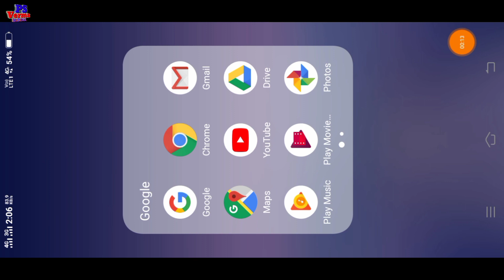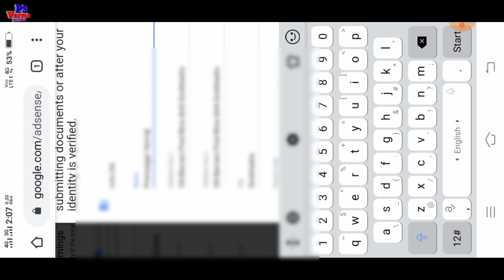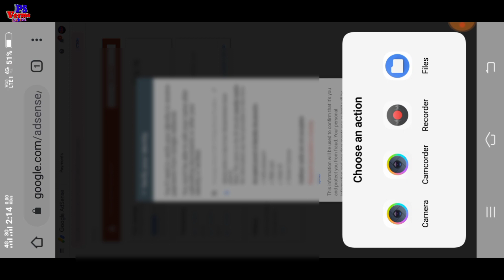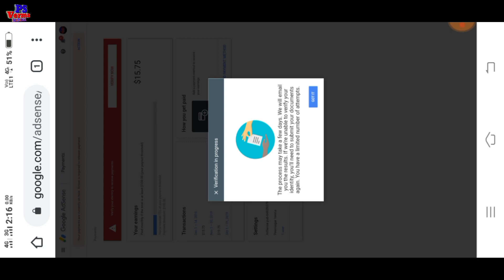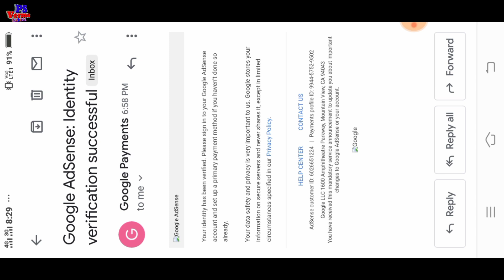How to apply Adsense pin after 10$ | Adsense account verification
Hello
Dosto Namskar Wellcome to my channel dosto Maine apko aj ke Video me batya hai ki 10$ Completely hone par google Adsense pin kaise apply karte hai live froop ke shath.

Cover topic :-

How to verify address in google Adsense
Get request new pin :google Adsense
Pin notifications not showing, Request pin
Request google pin, Google Adsense earning proof
Google Adsense New rules, Google Adsense New policy
Google Pin
Adsense pin
Request google Adsense pin
Proof of address :how to, how to verify account mail pin
Adsense support
Adsense help
Google Adsense related questions :Adsense
Adsense verification process
Google Adsense pin
How to generate google Adsense pin
Adsense 2020,google Adsense
How to change name or address in Adsense
Apply Adsense
YouTube earning update on Adsense